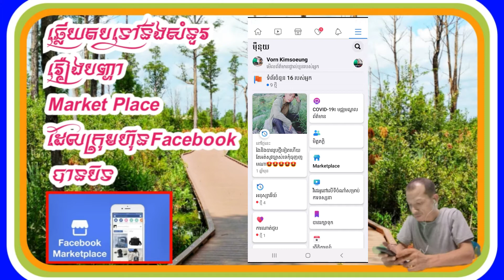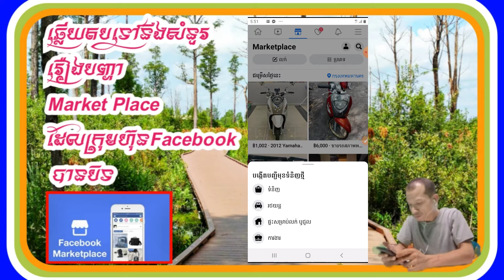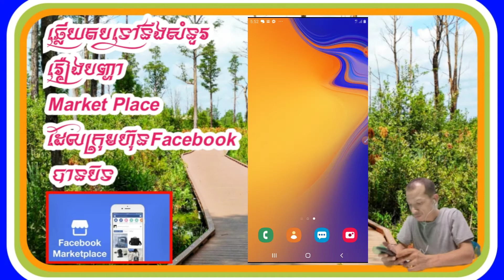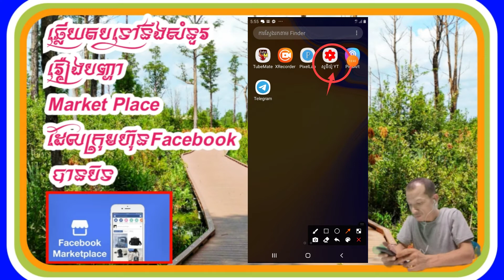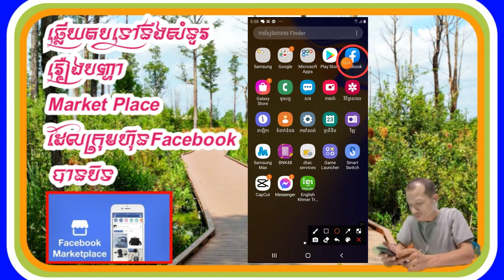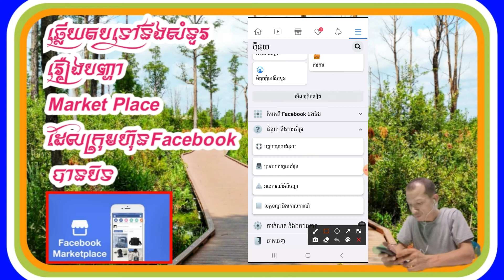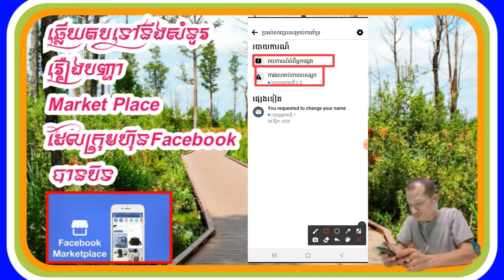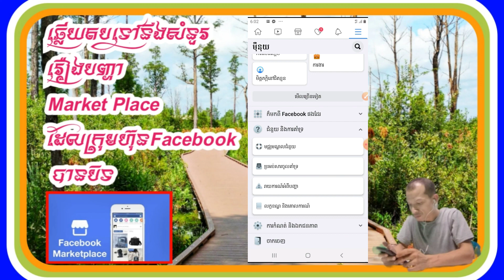របៀបការដោះស្រាយបញ្ហា Facebook Market Place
របៀបកដោនឡូតម្មវិធី Soeungtube
និងរបៀបធ្វើការចុះឈ្មោះជាមួយកម្មវិធី Soeungtube
សូមអព្យាស្រ័យទៅកាន់បងប្អូនដែលនៅក្នុង Facebook របស់ខ្ញុំផង
ចាប់ពីថ្ងៃនេះទៅខ្ញុំបាទឈប់ធ្វើមេរៀន អំពីការបង្កើត YouTube រកលុយតាមទូរស័ព្ទដៃផុសចូលក្នុង Facebook របស់ខ្ញុំហើយ បើបងប្អូនចង់រៀនបងប្អូនអាចដោនឡូតកម្មវិធី Soeungtube យកទៅរៀនដោយខ្លួនឯងបានគ្រប់ពេលវេលា ការដោនឡូតកម្មវិធីនិងដោនឡូតហ្វ្រីសមិនគិតប្រាក់ពីបងប្អូនទេ កម្មវិធីគ្រប់គ្រងដោយខ្ញុំបាទផ្ទាល់
ហើយបងប្អូនអាចធ្វើការរកលុយជាមួយកម្មវិធីនិងបាន ចំពោះបងប្អូនរស់នៅក្នុងប្រទេសកម្ពុជា សូមអរគុណ
សូមចុចដោនឡូតកម្មវិធី Soeungtube លីនខាងក្រោម